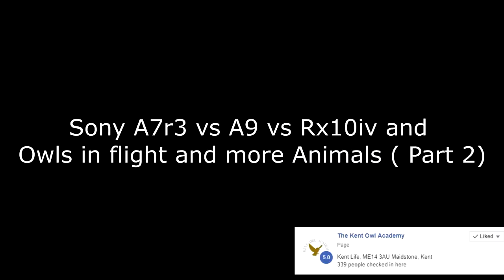Sony A7r3 vs A9 vs Rx10iv and Owls in flight and More ( Part 2)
Second part of our day shooting at the Kent owl academy so please check them out.
so with everything from owls to hawks to an african bull frog , snakes , spiders and more. it was a challenging day but so so so good.
the sony a9 + 100-400mm lens
sony a7r3 +135mm f1.8 Gm lens
sony Rx10iv with its 24-600mm lens
plus wireless lighting  and sunlight